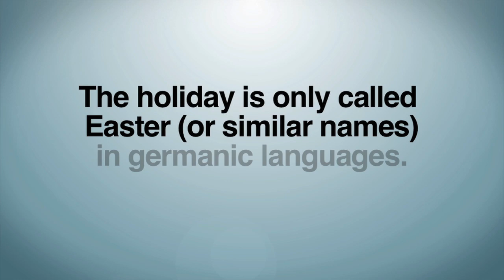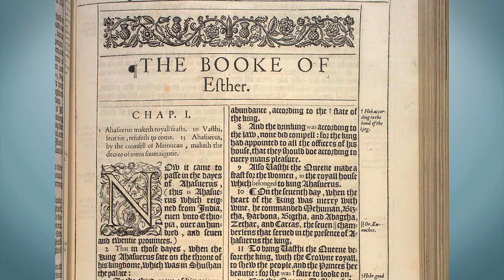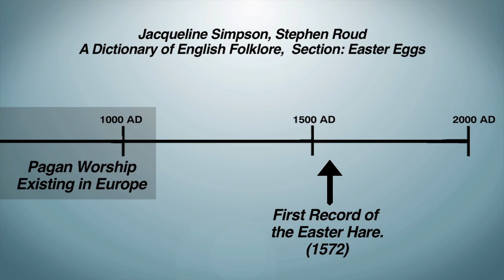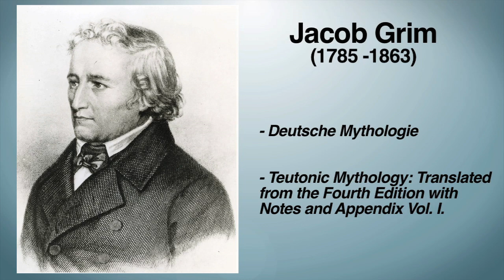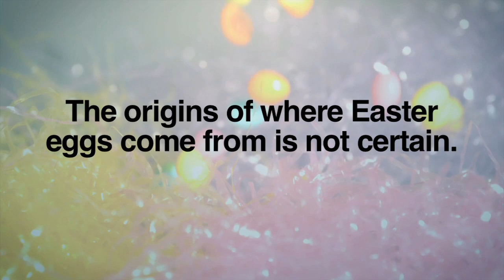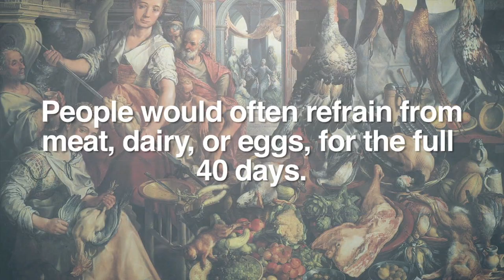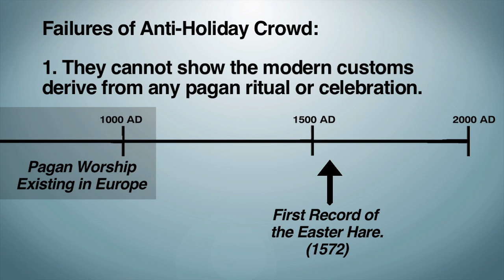Easter is Not Pagan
Every year around Easter we start hearing about Ishtar and how Easter is pagan. Well, this video refutes this nonsense.

Sources:
Frank Stenton - Anglo-Saxon England

Carole Cusack - The Goddess Eostre: Bede’s Text and Contemporary Pagan Tradition

Jacqueline Simpson and Stephen Roud - A Dictionary of English Folklore,  Section: Easter Eggs